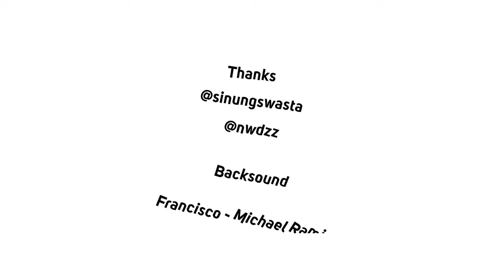Mampir Angkringan Tentrem Kang Dul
GOWES Sepedaan - Janti - Sambisari - Maguwoharjo - Angkringan Tentrem Kang Dul

Backsound
Francisco - Michael Ramir C.
Waiting For Your Call - Michael Ramir C.
Rock Chic - Ahjay Stelino
Me and You - Michael Ramir C.
mixkit.co